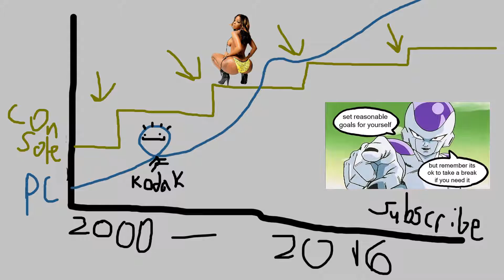Next Generation Of Consoles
Any feedback would be greatly appreciated!